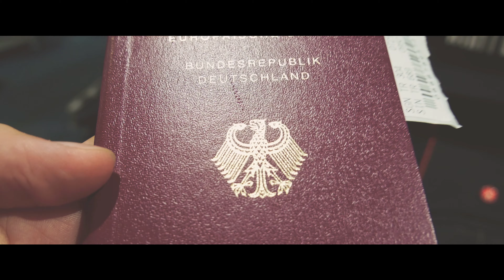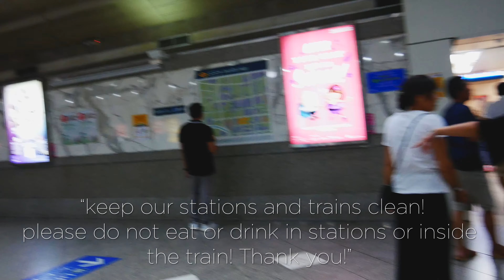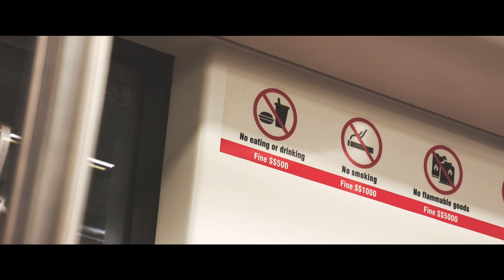VLOG #21 Ein Tagesausflug zu Reichtum und Schönheit - SINGAPUR in 4K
Begleitet uns in das mit Abstand eindrucksvollste und reichste Land Südostasiens. Wir hatten bei der Anreise nach Ho Chi Minh City einen insgesamt 18 Stunden-Aufenthalt in der Metropole. Keine andere Stadt bzw. Land hat uns bisher in kürzester Zeit so reizüberflutet und begeistert wie Singapur. Der Wohlstand und die Kreativität, sowie die Sauberkeit dieses Landes ist beispiellos.

Im Power Modus haben wir den little-india-district, Chinatown, Marina Bay sands, gardens by the bay, die Helix Bridge sowie zwei der abendlich stattfindenden Lightshows besichtigt.

CELESTE
by Onycsmusic

FELIX & BIANCA